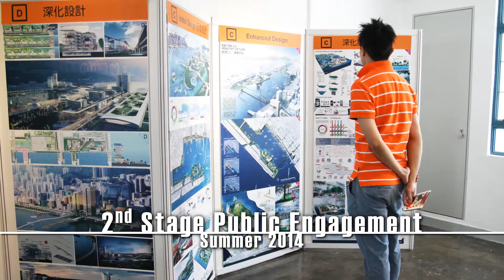「飛躍啟德」城市規劃及設計概念國際比賽回顧 Kai Tak Fantasy International Ideas Competition Review